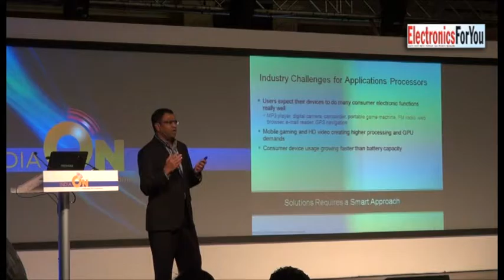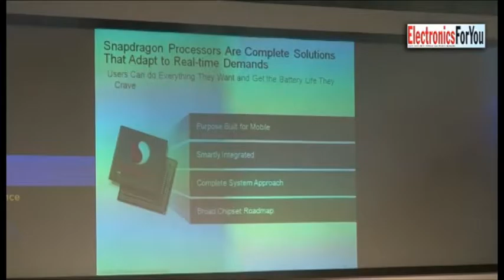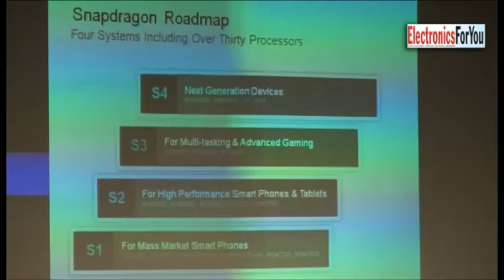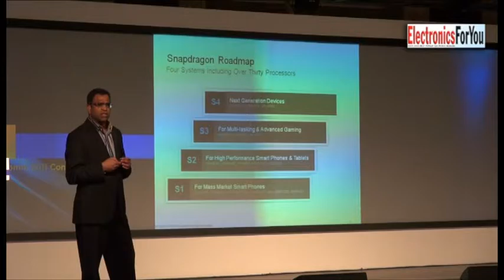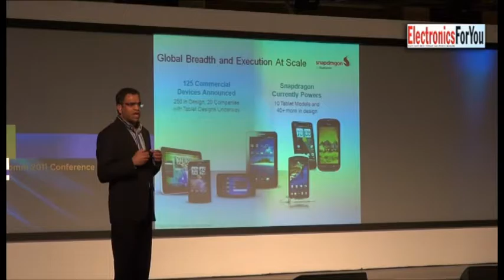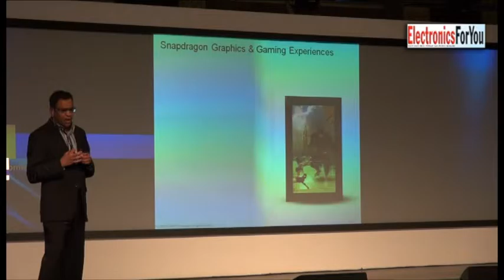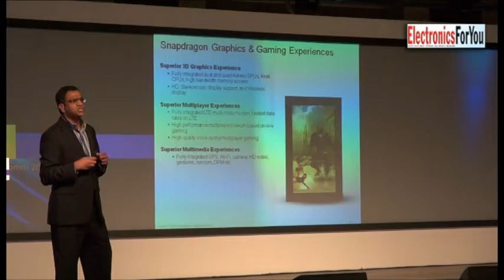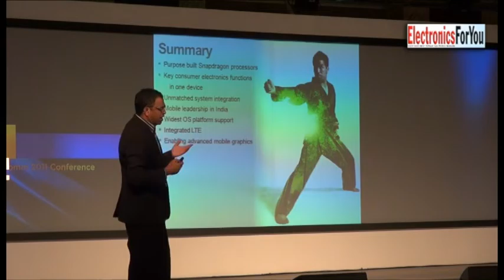Qualcomm story By Rohit Dhyani